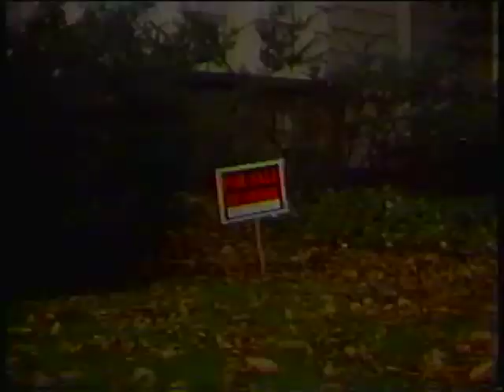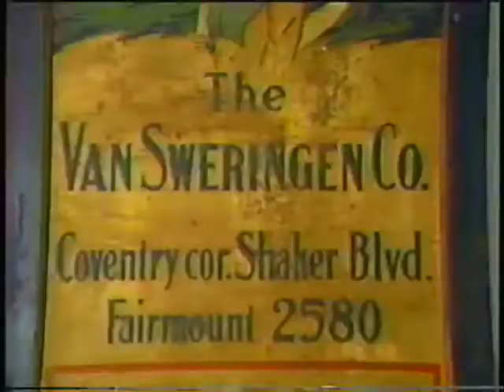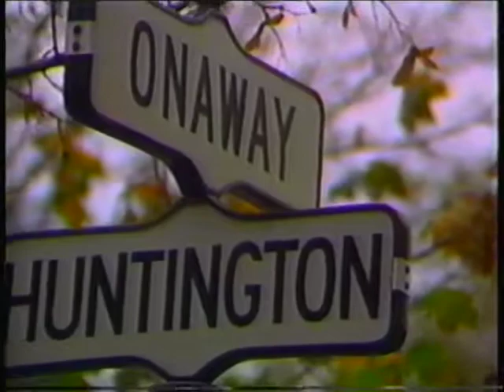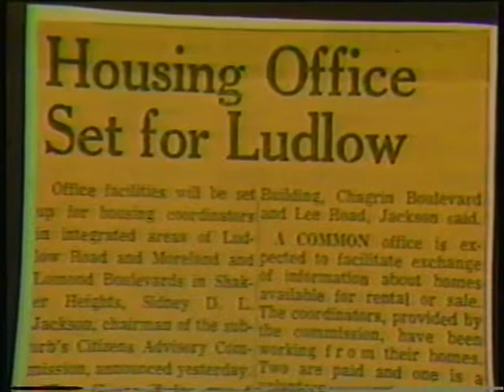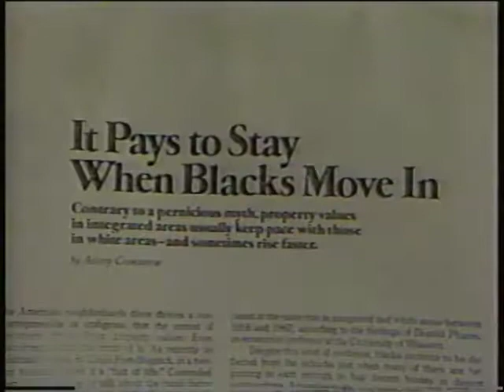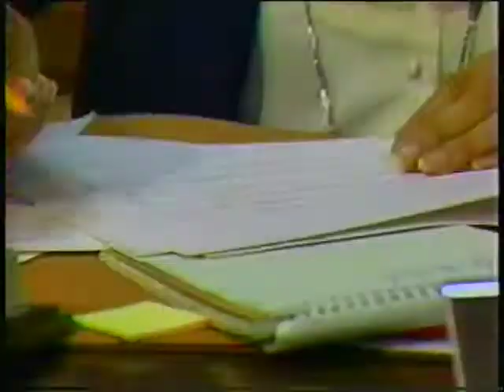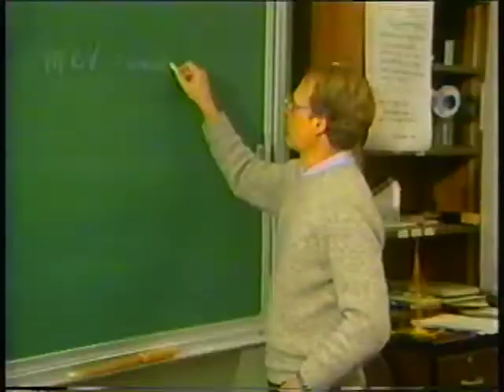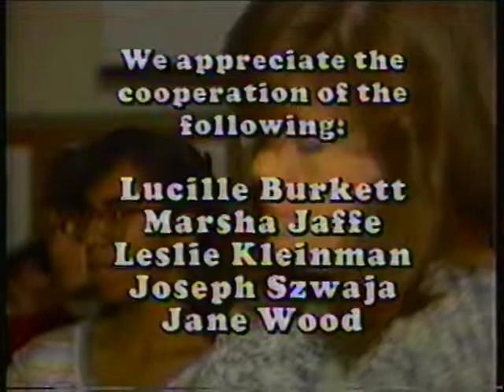Race and Residence: The Shaker Heights Model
A documentary broadcast on Shaker Life Community Access Television in July 1985
A Presentation of The Shaker Heights Community Television Committee
Written and directed by William R. Payne
Edited by Cynthia O'Neill and William R. Payne
Produced by William R. Payne and Cynthia Merrick
Narrator: Jacqui Bishop
Made possible in part by a grant from the Ohio Humanities Council